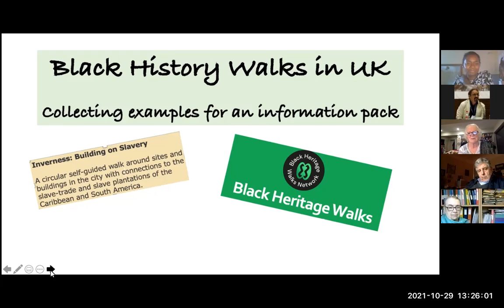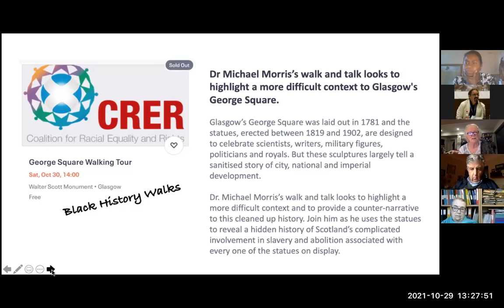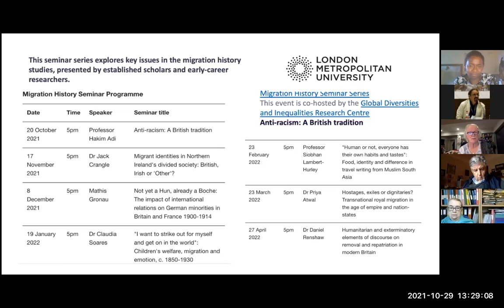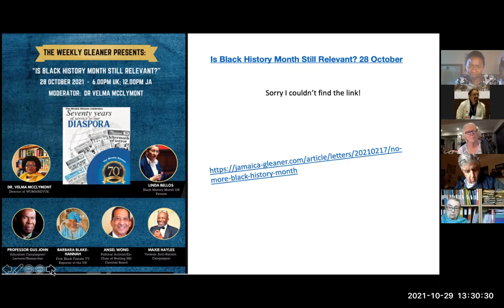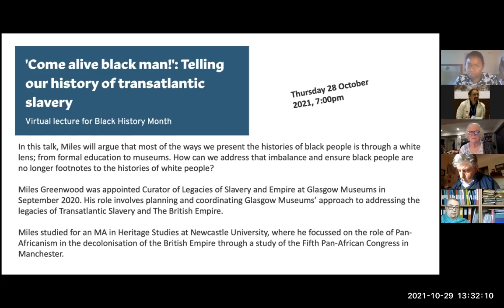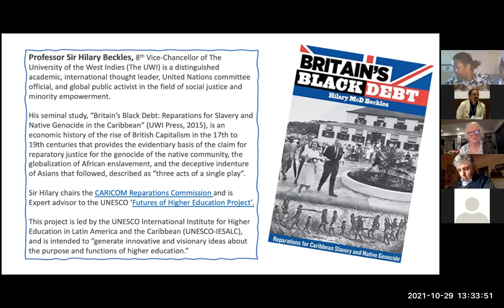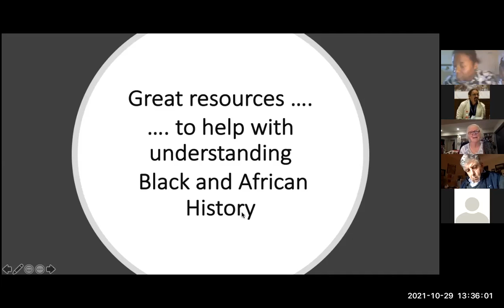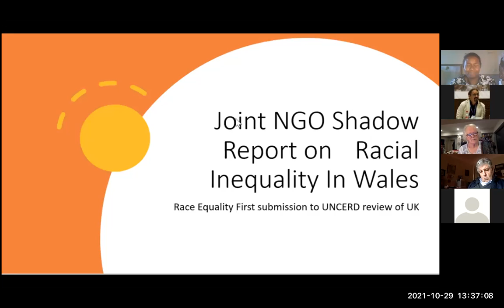Black History Lunchtime Comversation #43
Part 3: discussion on the day's presentations and news and views on Black History